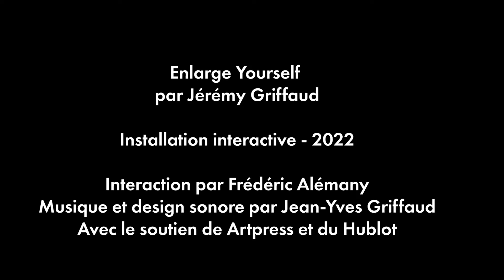Enlarge Yourself - Biennale Art Press - La Panacée Montpellier - 2022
Vue d'installation lors du vernissage de l'exposition Biennale Artpress des jeunes artistes à La Panacée (Musées MO.CO) à Montpellier le 28 septembre 2022.